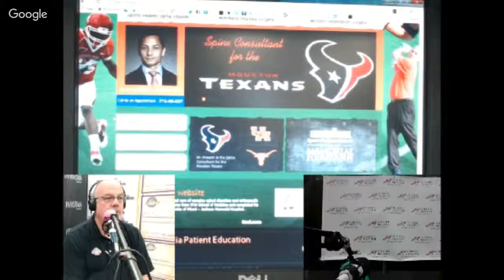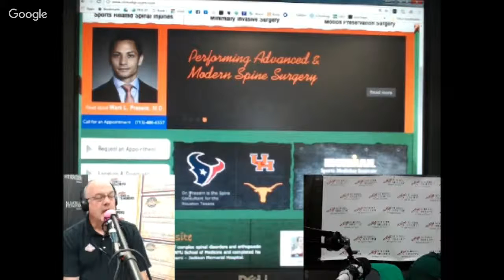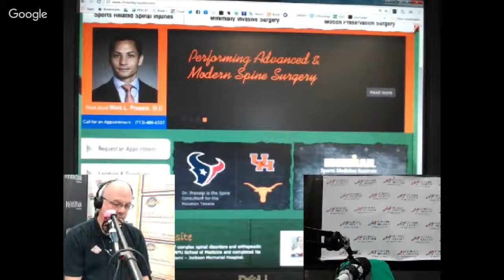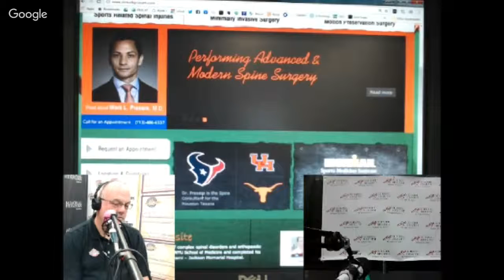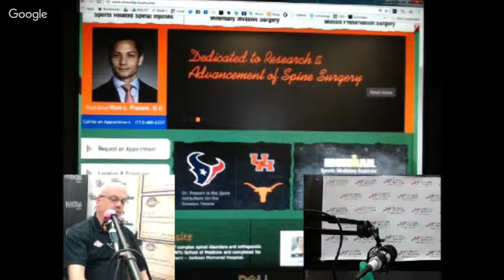Helmet and Equipment Removal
Dr. Mark Prasarn is the Spine consultant for the Houston Texans and Houston Coogars and has been involved in research that will help shape future spine care.
Dr. Mary Beth Horodyski was the lead on the NATA's white paper on management of spinal injuries.
We look at the results, current research and what this practically means for athletic trainers in all settings.